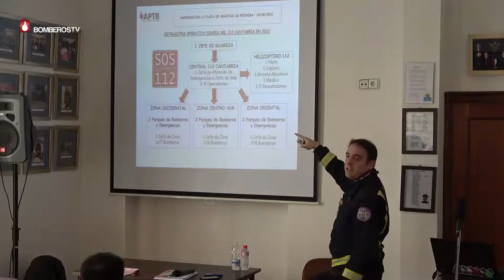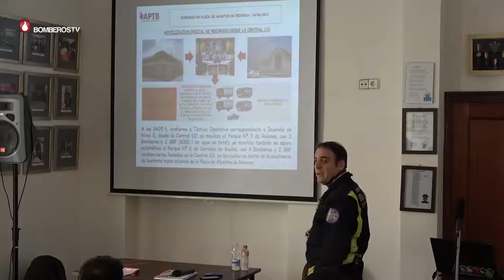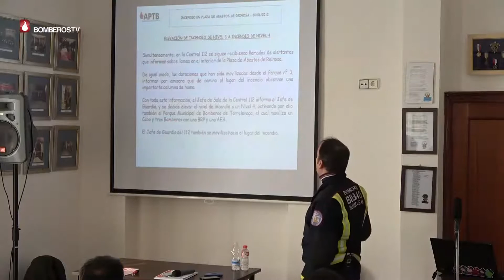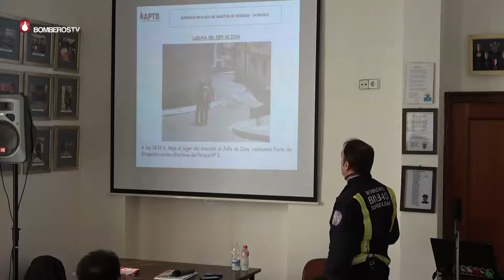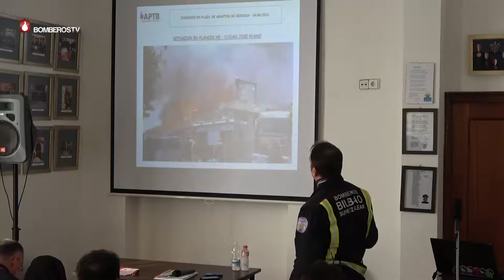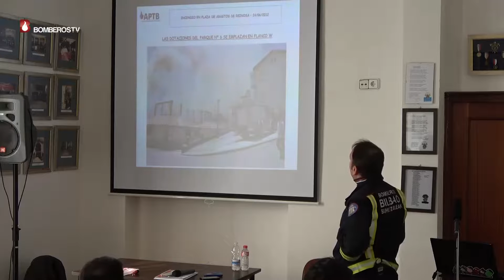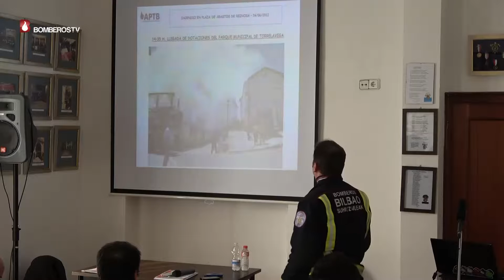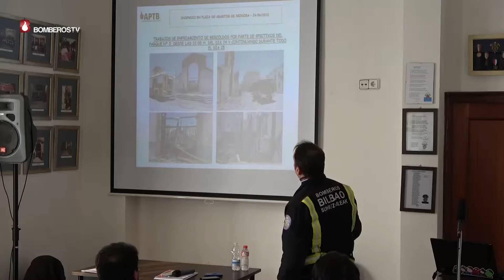Jornada Técnica Incendios Cascos Urbanos Santander. Reinosa. Ignacio García. Bomberos Bilbao